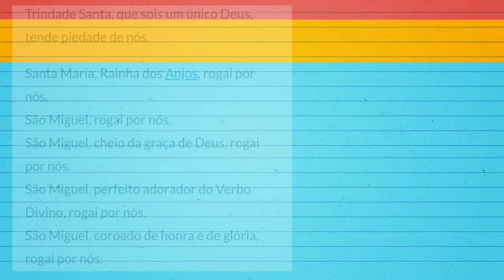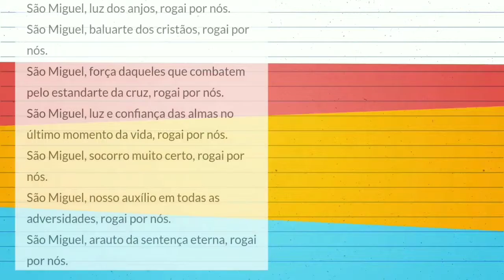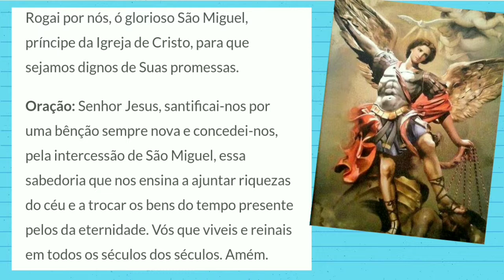QUARESMA DE SÃO MIGUEL ARCANJO | 25º DIA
Para se preparar para essa Quaresma é necessário
* Rezar essas orações todos os dias:

Oração inicial para todos os dias

Defendei-me dos inimigos da alma, especialmente na hora da morte. Vinde, ó príncipe gloriosíssimo, assistir-me na última luta e com a vossa arma poderosa lançai para longe, precipitando nos abismos do inferno, aquele anjo quebrador de promessas e soberbo que um dia prostrastes no combate no Céu.

São Miguel Arcanjo, defendei-nos no combate para que não pereçamos no supremo juízo. Amém